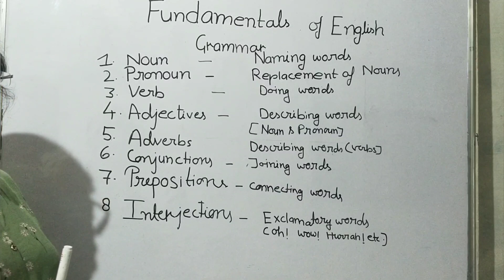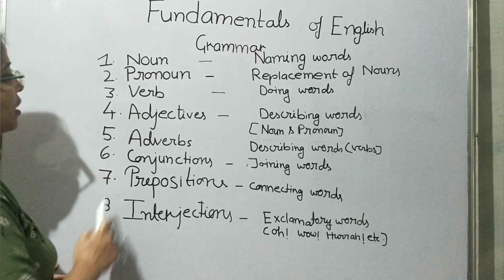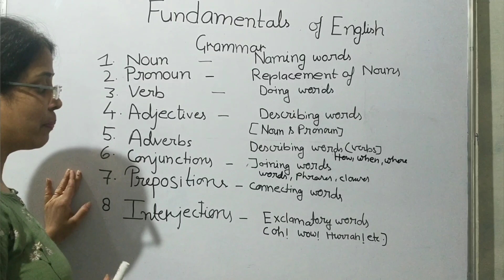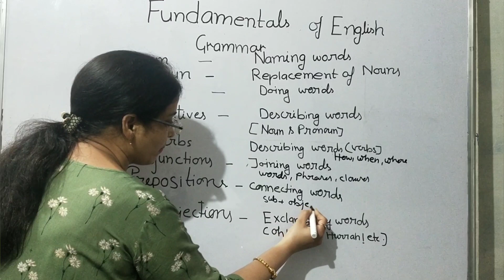FUNDAMENTALS OF ENGLISH GRAMMAR || INTRODUCTION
As English is the International language we all aspire to achieve excellence in it  but even after studying it for almost 10 years you are missing out on basic rules of grammar so we will provide you video related grammar beginning from the very basics and after wards to the upper level till competition based exams.
Introduction Music Credits :
URL:  InShot